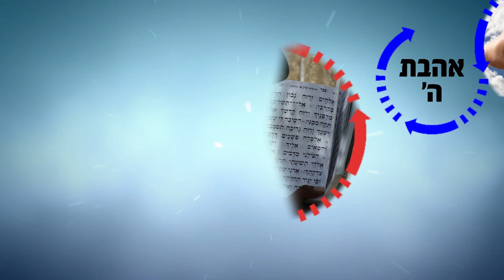הרב רפאל זר HD | עלינו לנצל את קירבת הקב"ה אלינו - חזק!